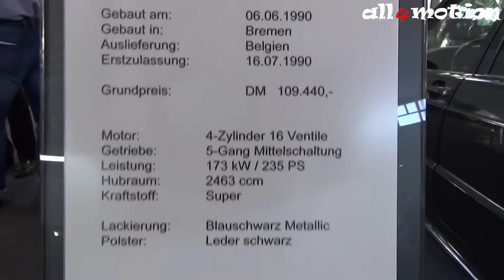Mercedes-Benz 190 E 2.5-16 EVOLUTION II black @ Retro Classics 2016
More Mercedes Stuff